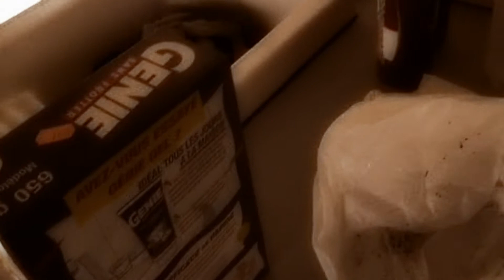Looking for What I Lost - Sister Company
This one is from 2009. Don't forget 'HQ' ('High Quality') setting for mobile devices.